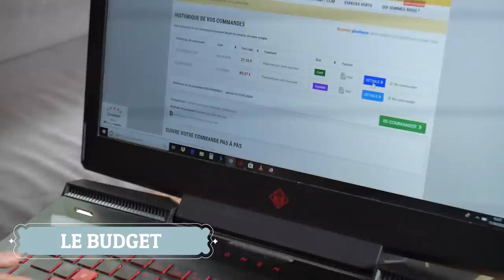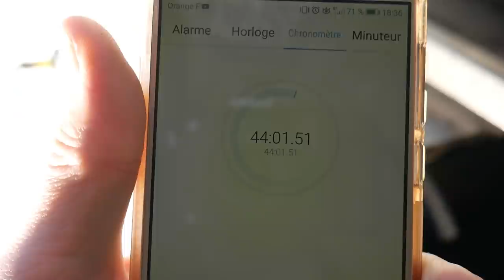AMÉNAGER UN CAMION : L'eau potable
Nous vous présentons notre installation d'eau potable et eau grise au niveau du camion et de la tiny house.

Si cette vidéo vous a plus mettez un p'tit pouce ^_^